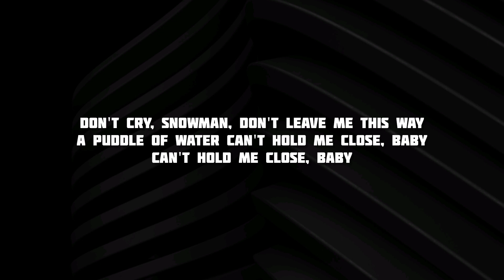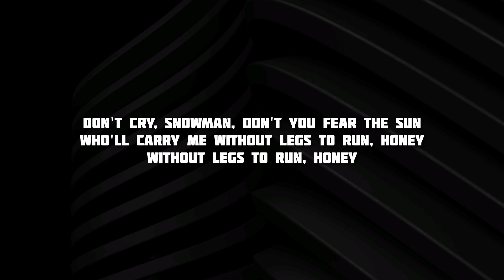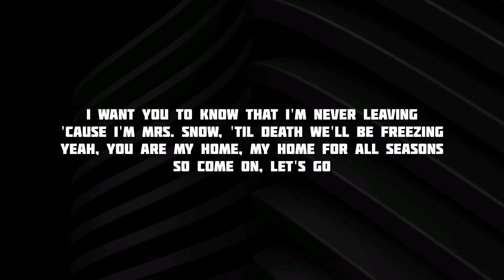Snowman - Sia | Lyrics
Baby

Baby